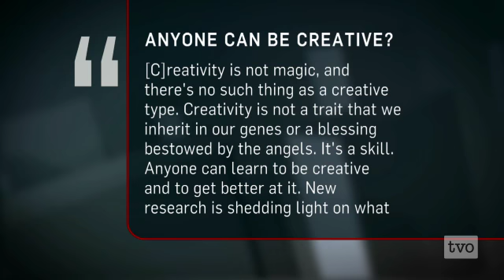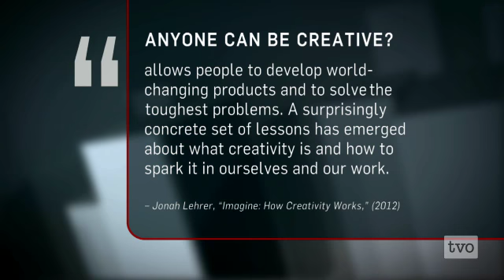Jonah Lehrer: How Creativity Works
Jonah Lehrer says a creative person lurks in all of us. He sits down with Steve Paikin to detail the neuroscience behind our creative thought.